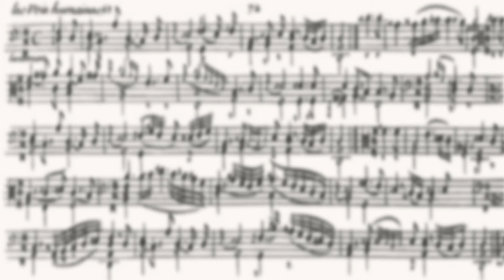"Etude n°37" et ses 2 variations. Le tour du violoncelle en études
Jouable dès la leçon N°25
Etudes faciles, adaptées à tous pour apprendre agréablement le violoncelle.
écoutez les morceaux que vous travaillez ou que vous voulez jouer